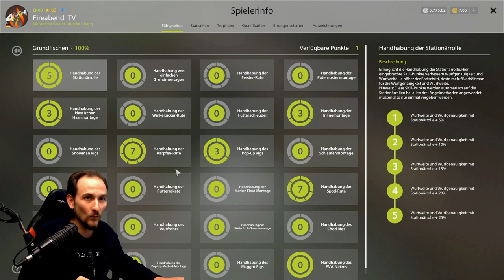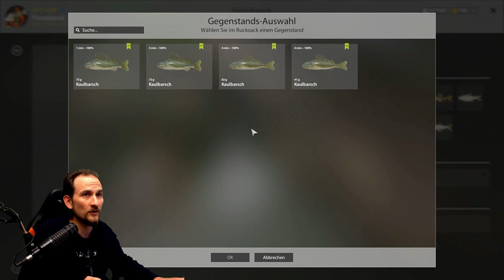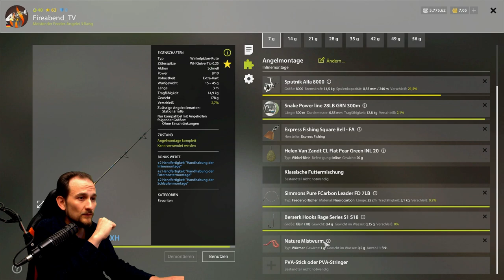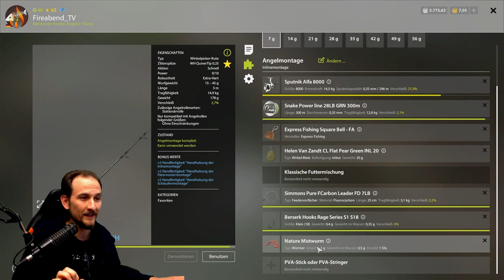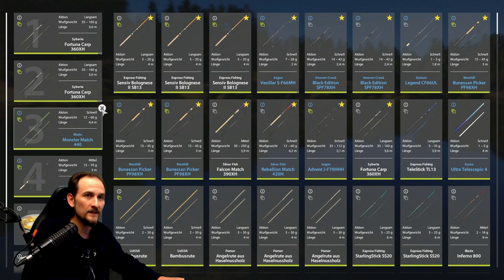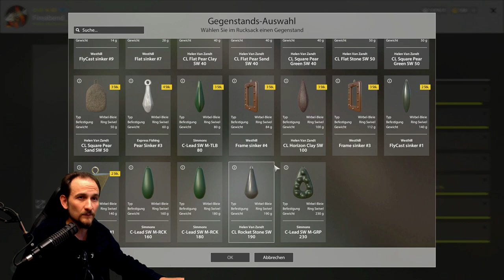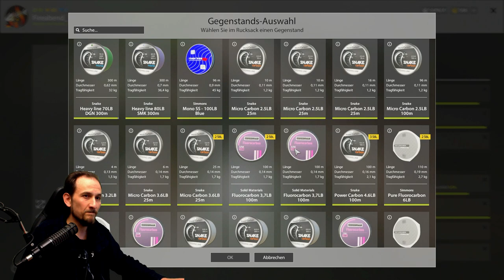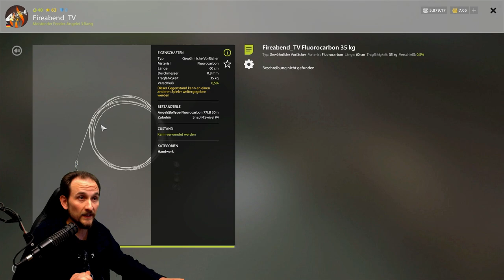Russian Fishing 4 - KöderFisch - Am Moskito und Kuori